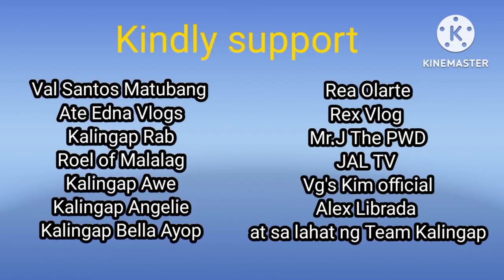Dalawang membro ng the RAK nawala/RoelofMalalag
The RAK